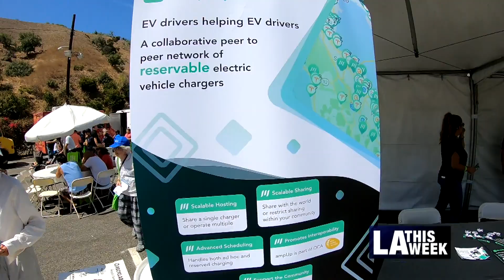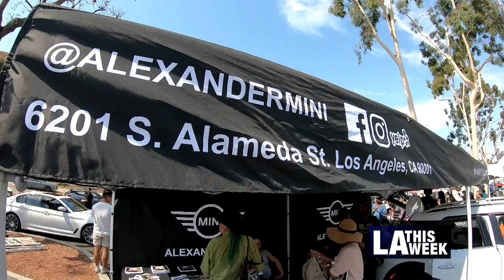EV Test Drive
Plug In America wants SoCal residents to take a test drive and fall in love with electric vehicles.